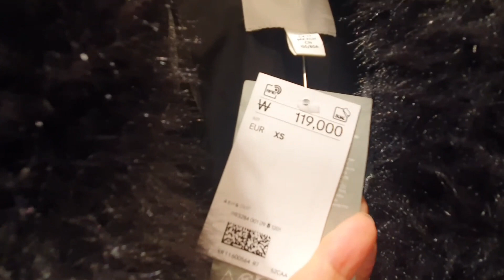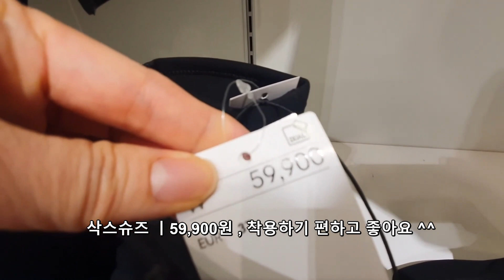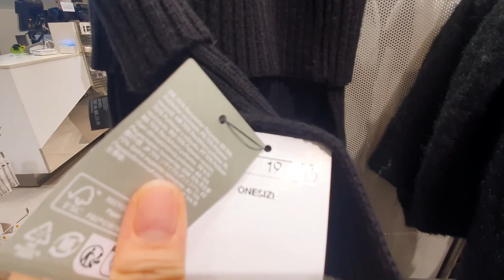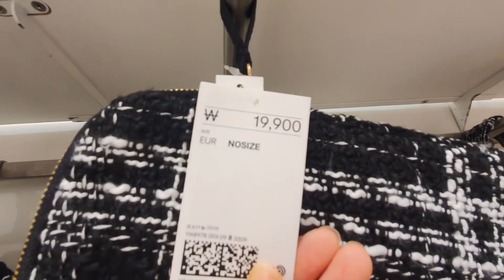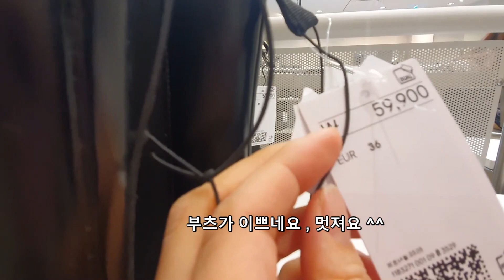H&M 겨울코디가 고민되면 이렇게 입어요